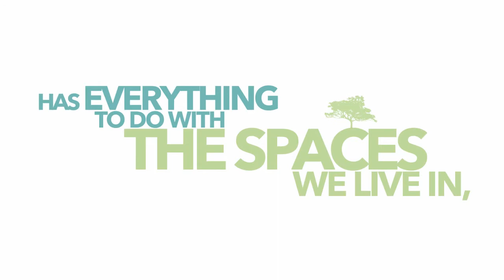Parklinks Greenest urban estate east of Manila